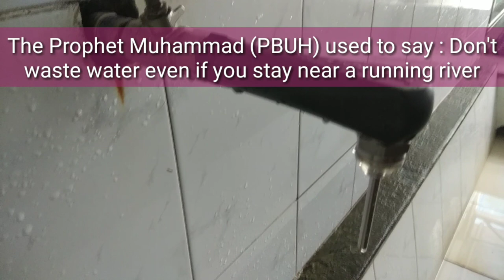These water taps are Revolutionary | Must be Installed in every Mosque